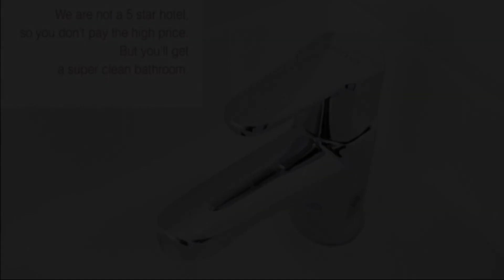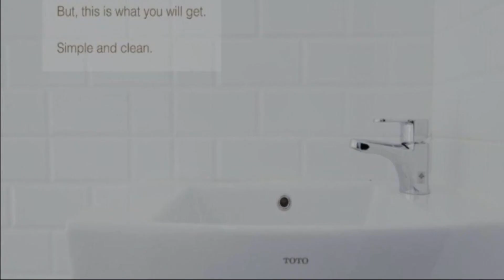Staybook South Delhi, New Delhi, India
About Property:
You're eligible for a Genius discount at Staybook - South Delhi! To save at this property, all you have to do is sign in.
Situated in New Delhi, 5.5 km from Humayun's Tomb, Staybook - South Delhi features accommodation with a restaurant, free private parking, a bar and a shared lounge. This 4-star hotel offers room service and a tour desk. The accommodation provides a 24-hour front desk, a shared kitchen and currency exchange for...
Property Type: Hotel
Address: B-14 East Of Kailash New Delhi - 110065, 110065 New Delhi, India
Searching For
1. Staybook South Delhi - New Delhi - India
2. Staybook South Delhi - New Delhi - India Address
3. Staybook South Delhi - New Delhi - India Rooms
4. Staybook South Delhi - New Delhi - India Amenities
5. Staybook South Delhi - New Delhi - India Offers and Deals
Audio Credit:
Track Title: Reasons To Hope
Artist: Reed Mathis